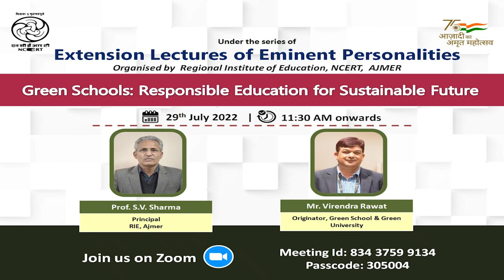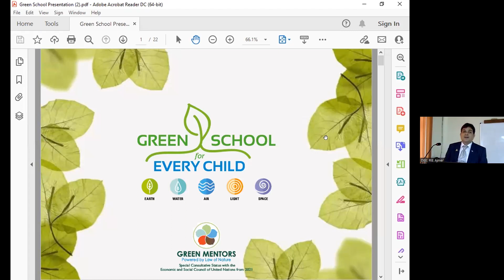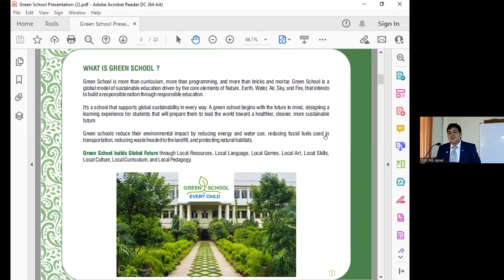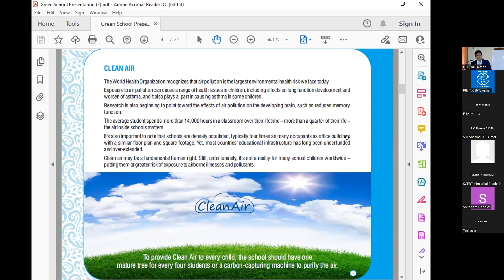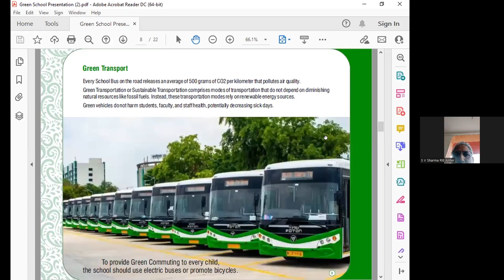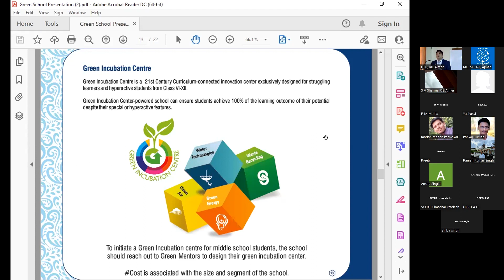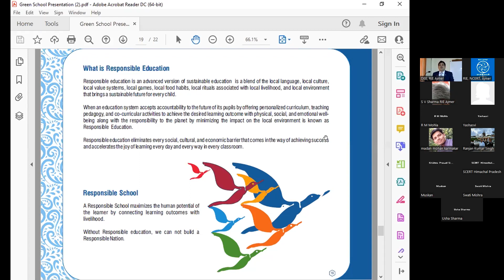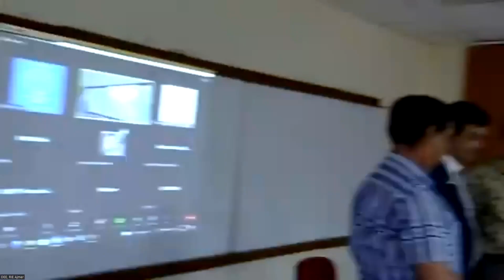A lecture on Green Schools: Responsible Education for Sustainable Future by Mr.Virendra Rawat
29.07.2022 Institute has organized a lecture on 'Green Schools: Responsible Education for Sustainable Future' under the series of 'Extension Lectures of Eminent Personalities'.
Speaker: Virendra Rawat